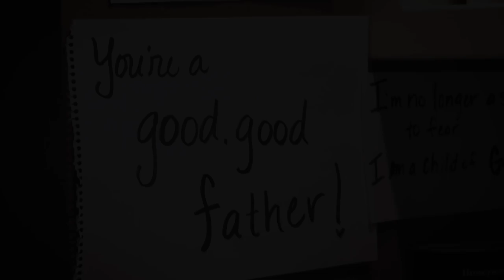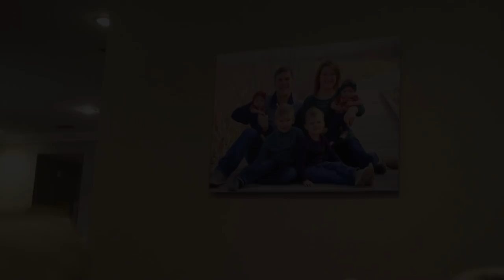Buckner Foster Care and Adoption: The West Family Story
Anibella spent the first three months of her life in the NICU with no one but doctors and nurses to care for her. She was failing to thrive, but not for a medical reason. She needed a family to care for her. For Anibella and her sister, Abigail, that family was the West family.

To learn how you can help orphans and vulnerable children through foster care and adoption